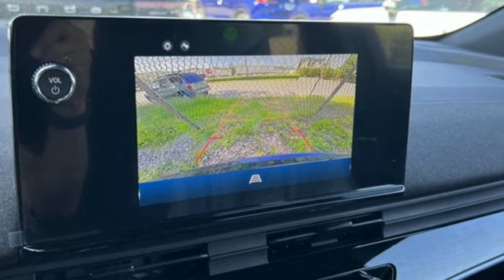New 2024 Honda Prologue Teaneck Englewood, NJ #66207 - SOLD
Year: 2024
Make: Honda
Model: Prologue
Trim: EX
Engine: Electric ZEV 288hp
Transmission: 1-Speed Automatic
Color: Black
Interior: Black
Stock #: 66207
VIN: 3GPKHVRJ2RS501339
Raven Black AWD 2024 Honda Prologue EX Electric ZEV 288hp TEST DRIVE AT HOME! WE WILL BRING THE CAR TO YOU! within 5 miles.brbrHonda of Tenafly is New Jersey's First Honda dealership established in 1971. Family owned and operated for 48 years, we proudly serve all of New Jersey, New York, Connecticut, Pennsylvania and the entire United States.Call or to schedule your VIP test drive today! All prices plus tax, title, lic, and $779 documentary fee.

Address:
28 County Road